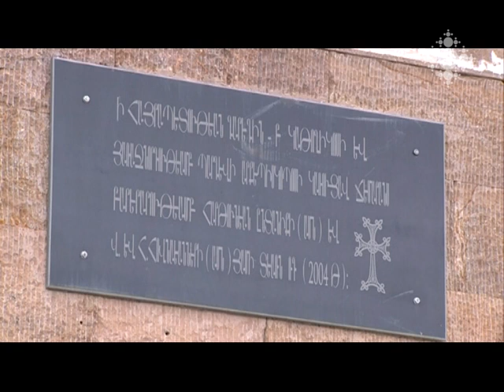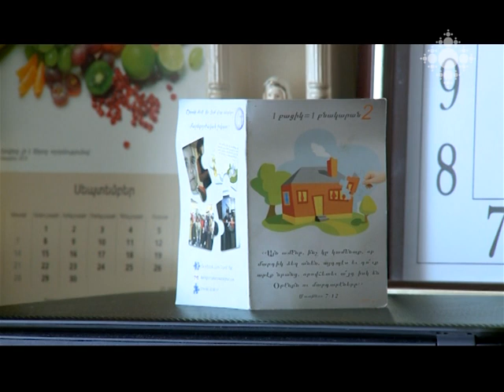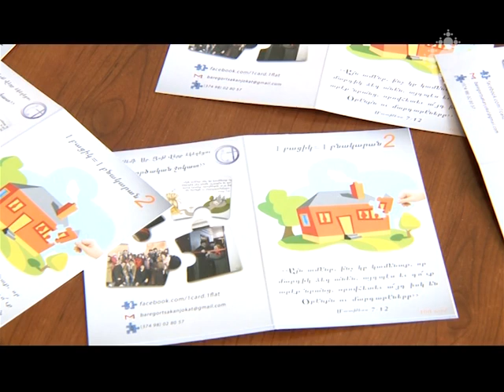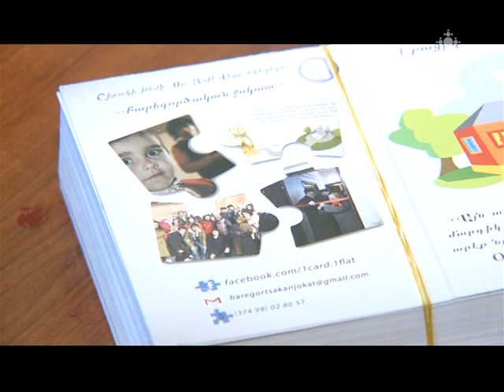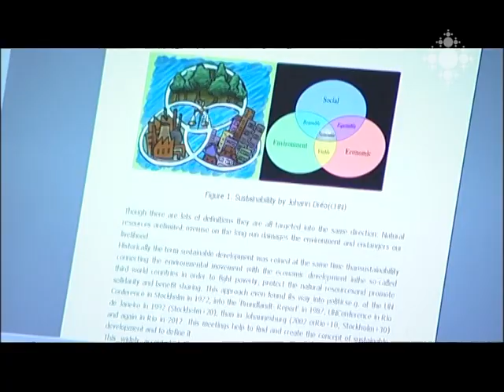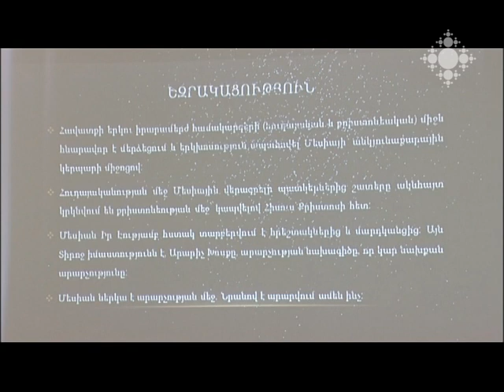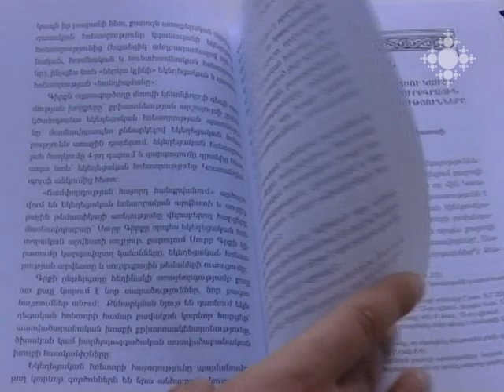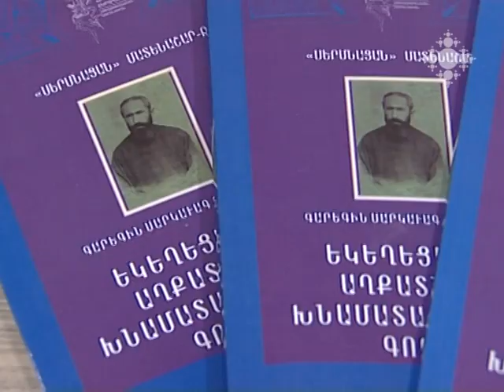Եկեղեցական կյանք 03.10.2014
Արցախի թեմի 25-ամյակին թեմի առաջնորդ Պարգև արքեպիսկոպոս Մարտիրոսյանը արժանացել է Արցախի հերոսի կոչման և «Ոսկե արծիվ» շքանշանի:
Շիրակի թեմում երկրորդ անգամ մեկնարկել է «Մեկ բացիկ` մեկ բնակարան» բարեգործական ծրագիրը:
Բրյուսովի անվան լեզվաբանական համալսարանի «Միջազգային տուրիզմ» գիտաուսումնական կենտրոնում դասավանդում են հոգևորականներ:
Գևորգյան հոգևոր ճեմարանի աստվածաբանության և պատմության ամբիոնների  սաները ավարտաճառեր են պաշտպանել:
Գևորգյան ճեմարանի նոր հրատարակությունները:

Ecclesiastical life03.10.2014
On the occasion of 25th anniversary of Artsakh Diocese, the Primate of the Diocese Archbishop Pargev Martirosyan was bestowed the title of Artsakh hero and the medal “Golden Eagle”.
Charity program “One Postcard – One Apartment” was launched for the second time in Shirak Diocese.
Scientific-educational center of “International Tourism”, Linguistic University of Brusov, has priest professors.
Students of Theology and History faculties in Gevorkian Theological Seminary defended graduation theses.
New publication of Gevorkian Seminary.